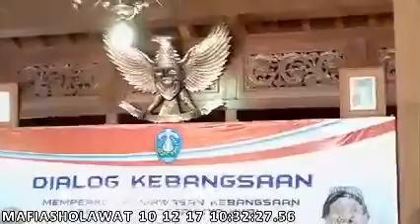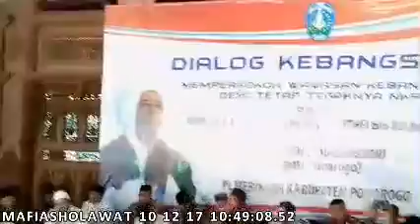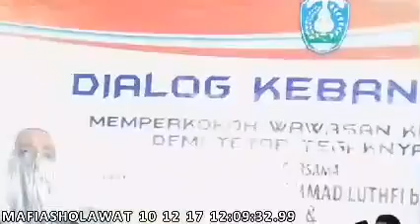Habib Luthfi - Ponorogo (2-jam live)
Ndoro Habib Lutfi adalah guru dr Guru besar mafiasholawat Gus ALi Gondrong berukut saat live @ Ponorogo dalam dialog kebangsaan
siaran langsung oleh team streaming Mafia SHolawat Indonesia

Livestreaming Mafis TV1